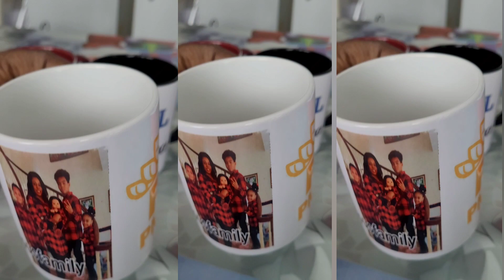CANADA🇨🇦 VLOG!! BUSY MORNING!! CLEAN WITH ME